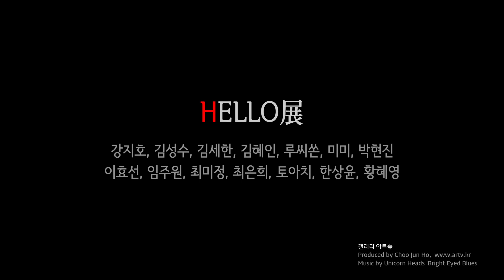HELLO展(갤러리 아트숲)_20240214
//전시 소개//
■ 기획의도
새해 첫날 떠오르는 붉은 태양을 보며 온몸이 뜨겁게 타오를 때의 다짐들을 생각하며, 2024년 푸른 용의 기운을 느끼며 누구보다 열정적으로 올 한 해를 빛낼 작가님들을 소개한다.
좋아하는 일을 잘 하는 사람들 그러면서 자신이 하는 일에 자부심을 가지고 있는 사람을 우리는
 ‘프로’ 라고 명칭 한다. 그에 더한 ‘프로 예술가’는 많은 고민이 담긴 흔적들을 작품에 담아내어 관객들과 소통하고자 한다. 이러한 ‘프로 예술가’가 만들어 낸 작품들은 사람의 마음과 영혼을 변화 시키는 힘을 지니고 있는 것이다.
이토록 매력적인 가슴 벅찬 작품들과 함께 당신의 2024년이 빛나기를 'HELLO'전을 통해 소원해본다.//갤러리 아트숲//

■ 참여작가: 강지호, 김성수, 김세한, 김혜인, 루씨쏜, 미미, 박현진, 이효선, 임주원, 최미정, 최은희, 토아치, 한상윤, 황혜영